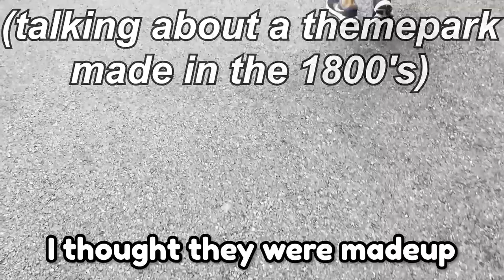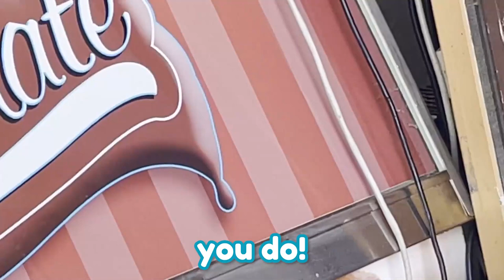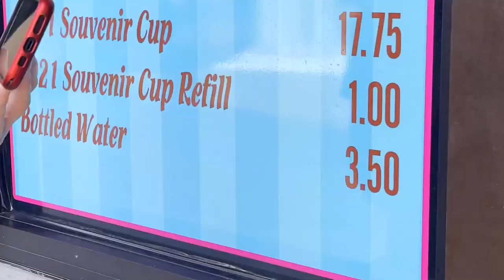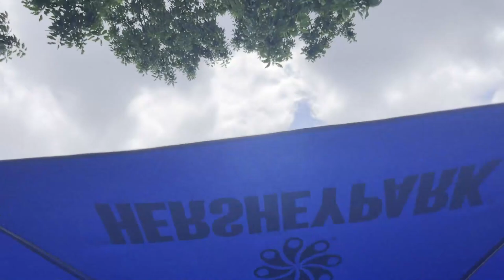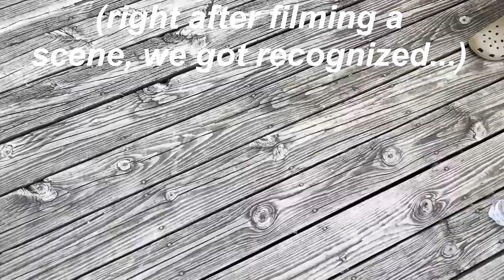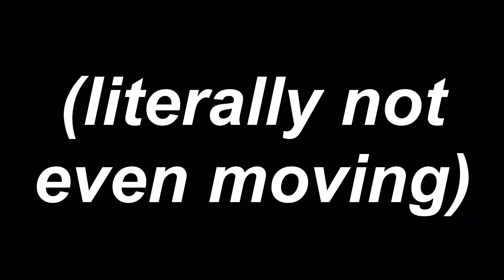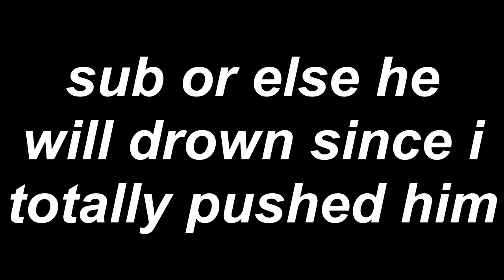I Met Kable10 and SMLYTP in Real Life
I met kable10 and smlytp in my real life vlog today
edited by foom (twitter: @bigfoom)
The CMBVlogs first youtube video shows Kable10 and SMLYTP meeting crazymariobros! They both create SML Parody videos with Jeffy and other mario and SML characters, while I make Super Mario plush videos. Crazy Mario Bros met up with these creators, filmed videos and talked! Yes this is real.